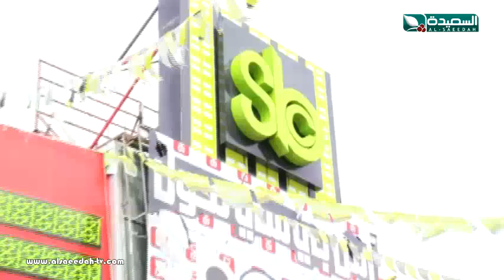تقرير : إفتتاح مجمع إس بي سي مول في عدن (29-3-2019)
تقرير عن إفتتاح مجمع إس بي سي مول في عدن ، التقرير جزء من حلقة برنامج صدى الأسبوع ليوم الجمعة التاسع والعشرين من مارس 2019م ، حصرياً على قناة السعيدة الفضائية .